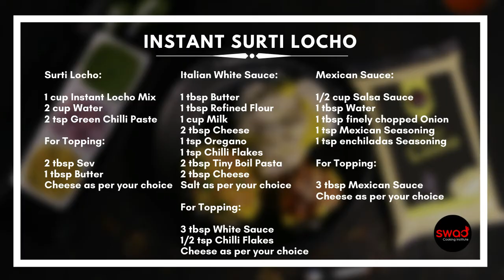Original Surti Locho in 5 minutes | ઓરિજિનલ સુરતી લોચો ૫ મિનિટ માં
A  perfect guide to make Instant Surti Locho with Swad Delight premix.

HOW TO MAKE:  Just add the Swad Delight Premix in a bowl and add water twice the ratio of premix and add green chilli paste then steam it for 5-7 minutes. The yummylicious locho is ready now.

Try this homemade Instant Surti locho recipe and share your experience with us

Make sure you watch the video till the end.

Want to learn world-class cuisines practically? Join Swad Cooking Institute.

Whether you are a pro or an amateur in cooking, it is always best to take some expert guidance who can hone your cooking skillet, and learning from an expert who has a vast experience in this field adds a feather on the cap.

Swad provides 65 different types of cookery courses for the food enthusiast. We also have USA certified cookery course for food entrepreneurs.

Swad Cooking Institute
413, Marvella Business Hub, Near Rajhans Multiplex,
Opp Pal RTO, Pal,